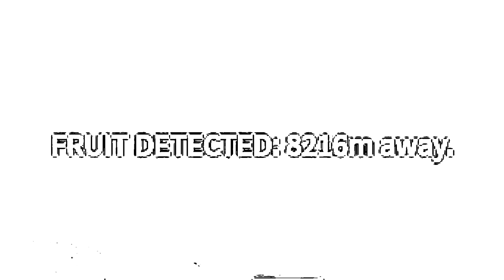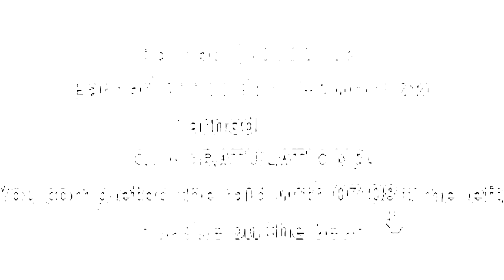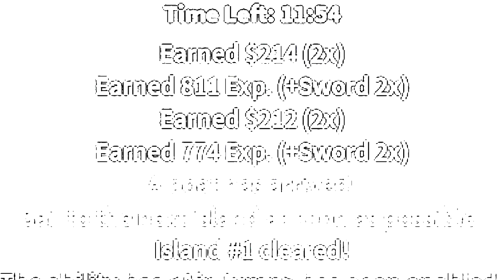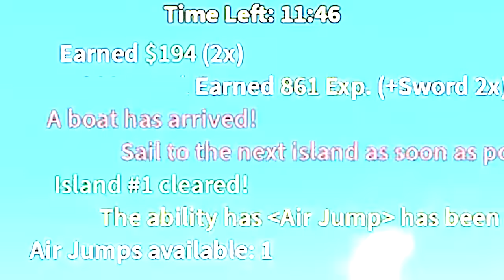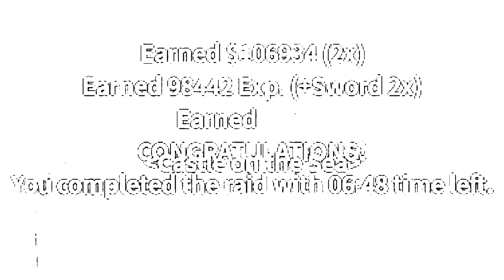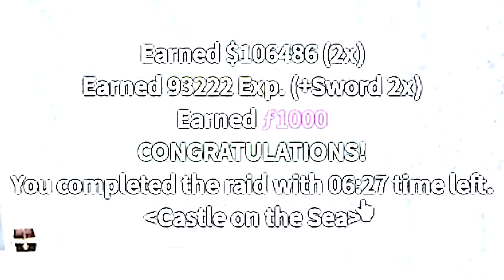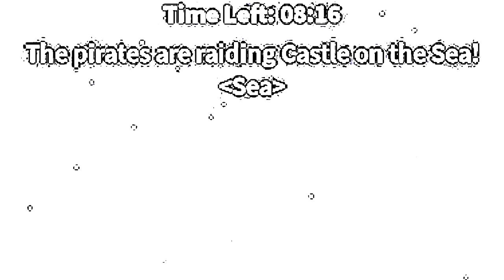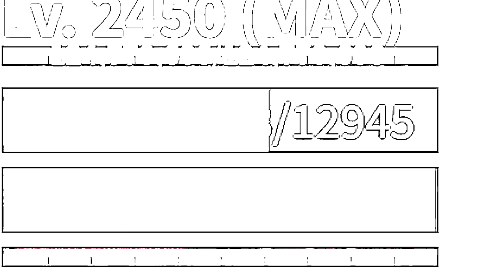Solo Speedrunning Every Raid in Blox Fruits: Can I Beat Them All?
In this video, I take on the ultimate challenge of solo speedrunning every raid in Blox Fruits. Can I beat them all and set a new record? Join me as I navigate through each raid, using my skills and strategies to defeat enemies and bosses along the way. I'll be sharing tips and tricks for each raid, as well as my thoughts and reactions as I progress through the game. Whether you're a seasoned Blox Fruits player or just starting out, this video is sure to provide you with plenty of entertainment and excitement. So sit back, relax, and let's see if I have what it takes to beat every raid in Blox Fruits solo!